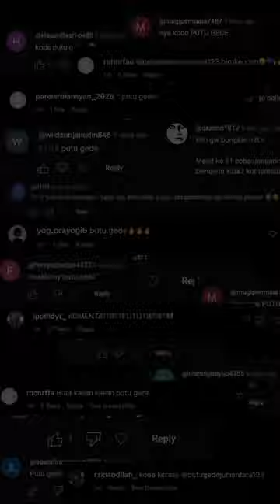Wilujeng Sumping I Putu Gede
Terimakasih kepada Bobotoh yang sudah setia menyaksikan The Untold Story. Setelah dipublikasikan di episode 3: Para Pengganti, saatnya kita sampaikan..

Cung/angkat tangan di Komen buat yang sudah tahu lebih dulu dari premiere The Untold Story Episode 3?